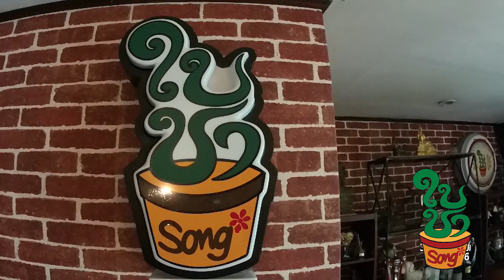เต็มใจให้ : BUN cover EP.5 ศุ บุญเลี้ยง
[ BUN cover ]  EP.5 ศุ บุญเลี้ยง
เต็มใจให้  / คำร้อง-ทำนอง : ฤทธิพร อินสว่าง
เพลงเรียบง่ายที่มีความหมายจริงใจของฤทธิพร อินสว่าง เคยถูกคัฟเวอร์โดยพี่จุ้ย จนเป็นที่รู้จักจากเวอร์ชั่นพี่จุ้ยนี่แหละ รู้สึกว่าเพลงนี้เข้ากับเสียงพี่จุ้ยจนประทับใจอยากจะร้องเพลงนี้ในอีกสไตล์ ในฐานะที่พี่จุ้ยเคยมาร้องเพลงให้ใบชาซอง
ปี 2551 หลงมนต์ / ต้นฉบับเสียงหวาน สวีทนุช